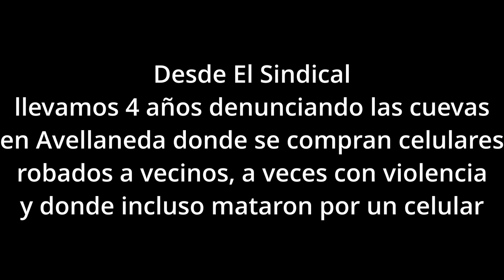Avellaneda golpe a las cuevas de celulares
En una medida que desde El Sindical llevamos 4 años solicitando a las autoridades policiales y municipales realicen en prevención de los reiterados robos de celulares que dejan cientos de víctimas en Avellaneda, ya que hay violencia cuando el vecino se resiste e incluso han matado por un teléfono.

Varios de los lugares allanados por la policía llevan años comprando celulares robados a conocidos delincuentes tal como la hemos denunciado y a pesar de que la policía y la justicia encontró equipos robados, continuaron como si nada delinquiendo y haciendo un negocio lucrativo para los delincuentes.

OPERATIVO INFRACCION LEY 25.891 (LOCALES VENTA Y REPARACION TELEFONIA CELULAR Y AFINES) 05 MASC. 01 FEM. IMPUTADOS EN INFRACCION A LA LEY 25.891- SECUESTRO DE 70 TELEFONOS CELULARES DE PROCEDENCIA ILÍCITA – SECUESTRO DE REPUESTOS VARIOS DE TELEFONOS Y NOTEBOOK PARA DESBLOQUEO, CABLES E INTERFASES.

S.R. AMBA SUR I
P.D.S. AVELLANEDA.
30ENERO24

OBJETIVO 1:
IMPUTADA: GABRIELA DE FALGUN, ARG,. 32 AÑOS.
SECUESTRO: 06 TELÉFONOS CELULARES Y VARIOS REPUESTOS DE TELÉFONOS.-
LUGAR: AV MITRE NRO. 634 LOCAL 05, DE ESTE MEDIO

OBJETIVO 2:
IMPUTADO: MONTENEGRO RAMON ARTURO, ARG,. 58 AÑOS.
SECUESTRO: 05 TELÉFONOS CELULARES.-
LUGAR: SOREDA NRO. 3929, DE ESTE MEDIO

OBJETIVO 3:
IMPUTADO: CHIAPPA GONZALO EZEQUIEL, ARG, 31 AÑOS.
SECUESTRO: 03 TELEFONOS CELULARES.-
LUGAR: WASHINGTON 956, DE ESTE MEDIO

OBJETIVO 4:
IMPUTADO: BOGARIN, DAVID ALEJANDRO, ARG,. 20 AÑOS.
SECUESTRO: 35 TELÉFONOS CELULARES.-
LUGAR: LYNCH Y VILLEGAS, DE WILDE

OBJETIVO 5:
IMPUTADO: MARCOS ANTONIO GONZÁLEZ, ARG 42 AÑOS.
SECUESTRO: 10 CELULARES DISTINTA MARCAS Y MODELOS.-
LUGAR: DE LA SERNA 1271 (DEL DR. CELL) GERLI AVELLANEDA

OBJETIVO 6:
IMPUTADO: JUAN CARLOS GOMEZ, ARG 42 AÑOS
SECUESTRO: 11 CELULARES DISTINTA MARCAS Y MODELOS.-
LUGAR: LACARRA 1558 (EL MUNDO DEL CELULAR) GERLI AVELLANEDA

EXTRACTO: Fecha atento a la Orden de Servicio nro. 70/24 emanada por este mando departamental, y convocado personal de GTO de las comisarias Avellaneda 1°, 4°, 5° y 6°, junto a inspectores de la Dirección de Inspección de Comercios y Cuidadores Ciudadanos del municipio de Avellaneda, procedieron a llevar a cabo una serie de inspecciones en diversos puntos de venta, reparación de telefonía celular, en la ciudad de Avellaneda, de los cuales previamente se constataran irregularidades y que podrían resultar ser denominadas “cuevas de celulares” en donde se comercializarían aparatos de telefonía móvil de procedencia ilícita arrojando como resultado, la imputación de 05 masculinos y 01 femenina por Infracción a la Ley 25.891 , cuyos datos se hacen mención ut-supra, y al secuestro de 70 teléfonos celulares, 01 notebook para desbloqueos y varios repuestos de telefonía celular. A si mismo se llevo a cabo la clausura de los comercios del rubro telefonía. Se inician actuaciones de epígrafe con intervención de UFI Nro. 01 del Departamento Judicial Avellaneda-Lanús. Fdo. JAVIER ÁNGEL DAVID BIBIANO . Comisario. Jefe Policía Departamental Avellaneda.-